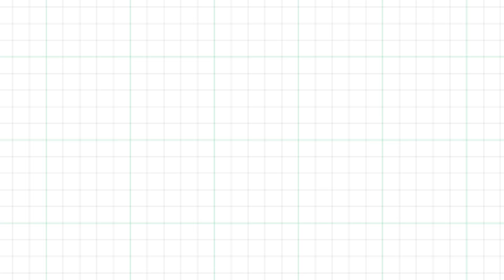Budget With CNBC-TV18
It’s that time of the year when the HopesOfABillion go soaring.

With all eyes on UnionBudget2022, tell us what are you hoping for?